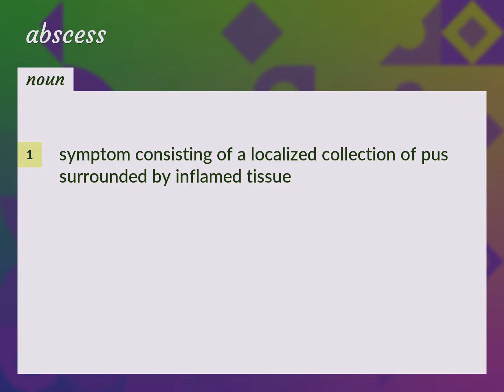Abscess | meaning of Abscess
What is ABSCESS meaning?